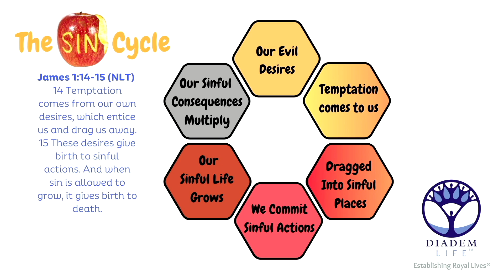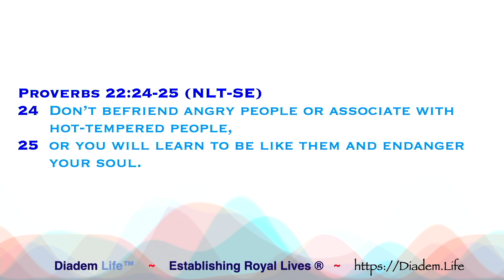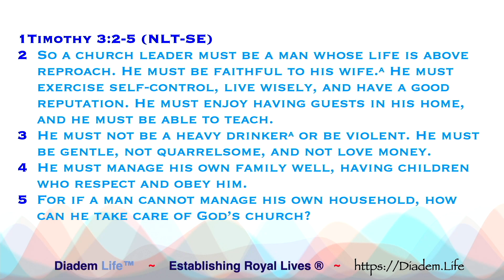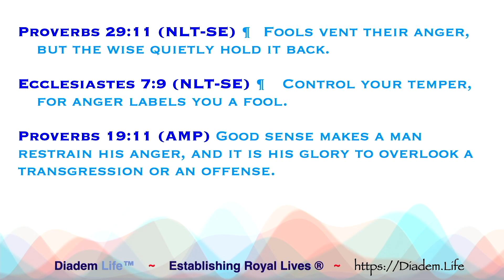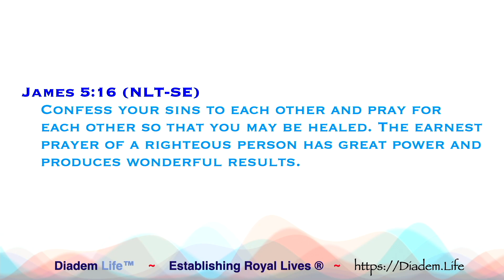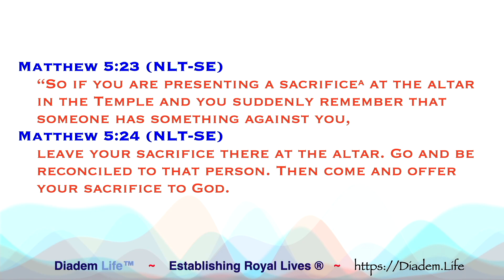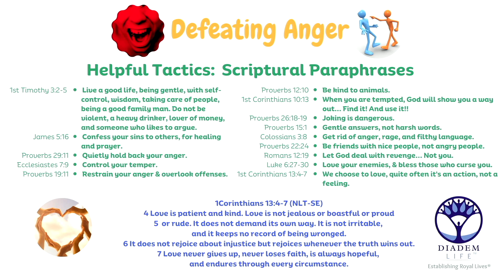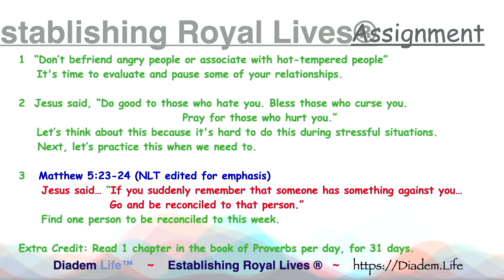Anger, Go Away! (Podcast #10 GDT)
This is the Group Discussion Teaching (GDT) for  (Podcast 10 Anger Go Away!). This is a condensed version of the teaching that you can use to help facilitate a group discussion.

Anger can be so destructive. It's time to put this away. Here's the help that will finally get you free. We will share almost 50 verses of scripture today.

People have a lot of awesome stuff to say but we need to hear what the Bible says. It's so important that you know how to win. At Diadem Life, we are committed to seeing you win. If you were new to Christianity, you could start at our Podcast #1, and keep going because we have laid the foundation of simple truths from the beginning. Getting rid of Anger is in Podcast #10, because this is such an important topic to deal with.